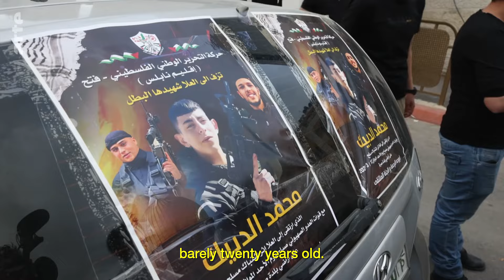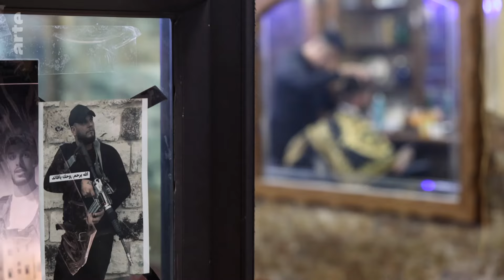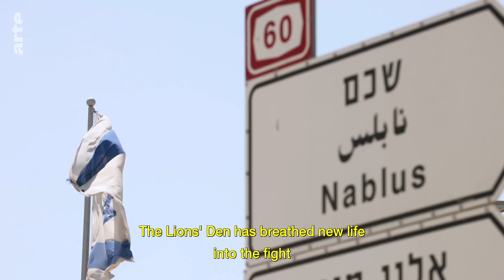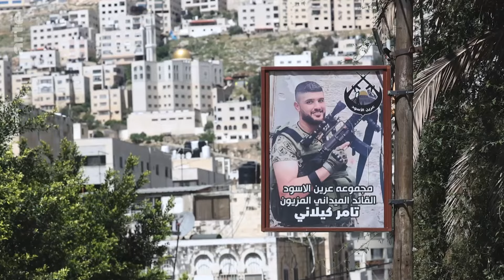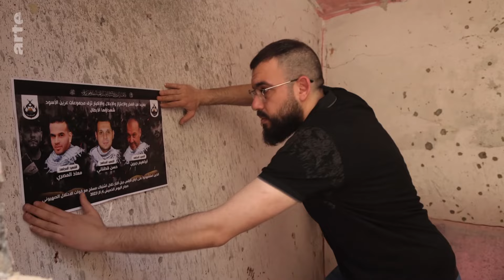West Bank: War in the Hills (Re-upload) | ARTE.tv Documentary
In the north of the West Bank, near Nablus, a new episode in the Israeli-Palestinian conflict is being played out: the War of the Hills. It pits young radical Jewish settlers, protected by the Israeli army, against young militant Palestinians from a new armed group: the Lion's Den.

West Bank: War in the Hills | ARTE.tv Documentary